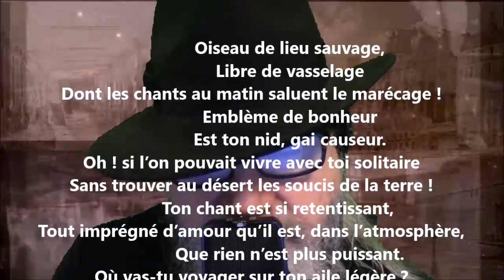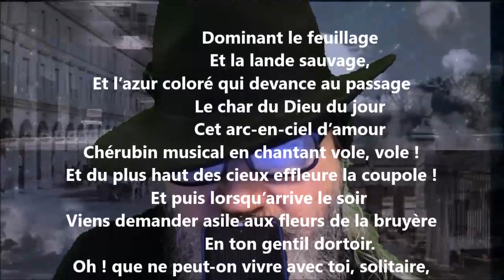L’alouette - James Hogg lu par Yvon Jean